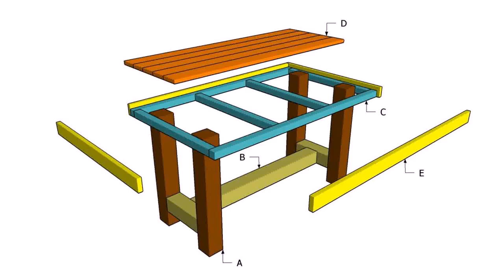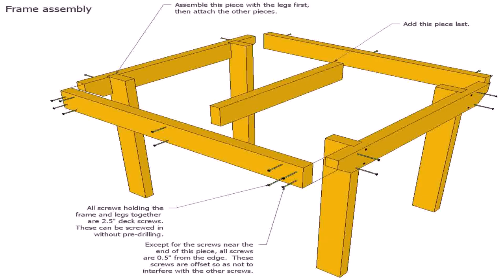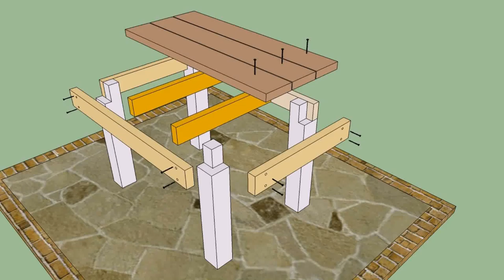Outside Wood Table Designs (see description)